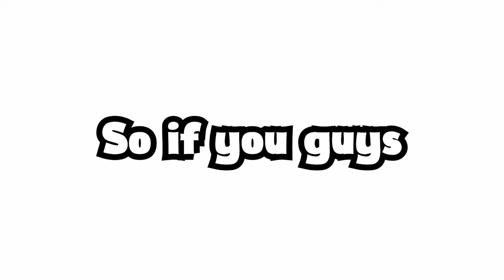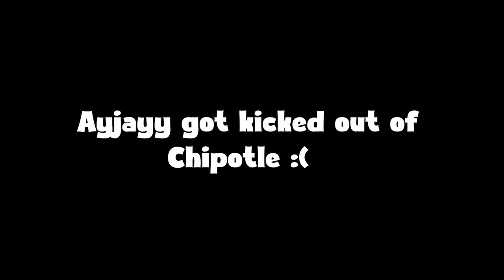Messing around in CHIPOTLE 🌯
If you do enjoy my content, be sure to hit that subscribe button✅ and don't forget to turn on that bell🔔, so that you won't miss out any of my future videos ☜(ﾟヮﾟ☜)

Here's some doughnuts🍩🍩🍩🍩🍩🍩🍩🍩🍩🍩🍩

Today on Ayjayy's Channel, I just found out that there's this Chipotle Boorito Maze near CHIPOTLE. That's soooo COOL, so I gave it a try and it was really FUN. I saw DABABY in Chipotle. It was super fun and funny. Super awesome time but only because I was there being me.